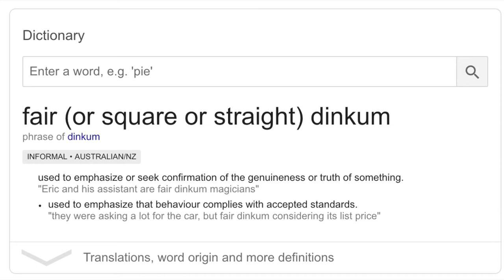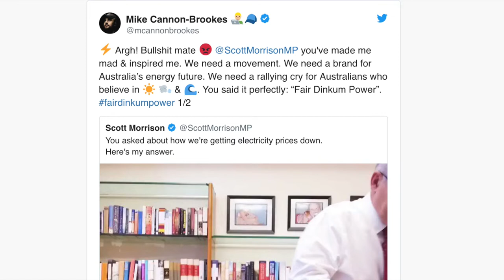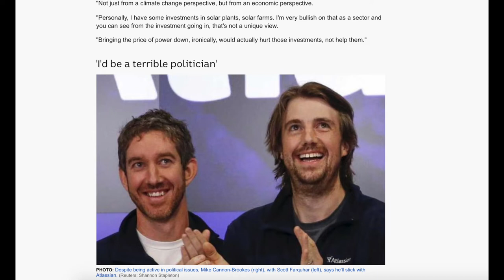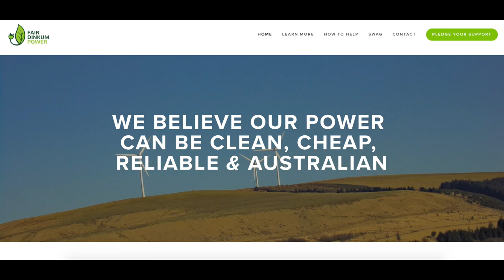Fair Dinkum Power fairdinkumpower Explained Australia | Ludicrous Feed | Tesla Tom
Australia's Prime Minister Scott Morrison recently posted a video via his Twitter account essentially outlining that Australia needed to continue to rely on traditional fossil fuel sources like coal for cheap, reliable energy.  Mike Cannon-Brookes, Australian billionaire and co-founder of tech giant Atlassian is passionate about sustainability and renewable energy, so much so that within days of seeing Mr Morrison's video, he decided to start up a movement called Fair Dinkum Power which aims to advocate for clean renewable energy in Australia.  Check out the website for yourself.

Ludicrous Feed is a Sydney-based YouTube channel that started in 2018 after Tom purchased his Tesla Model S. He wanted to show the reality of Australian daily life with his family and an electric vehicle. Tom provides straightforward candid insights into key issues around EV adoption such as vehicle range, charging infrastructure and road trip planning. The weekly live stream provides an opportunity for audience members to engage with others from the EV community as well as to stay up to date with the latest industry news. Tom also has a Tesla Powerwall 2 coupled with rooftop solar and has reviewed many other electric vehicles for the channel including brands such as BYD, Polestar, Volvo, MG, Hyundai, Genesis, Kia, Cupra and Rolls Royce.